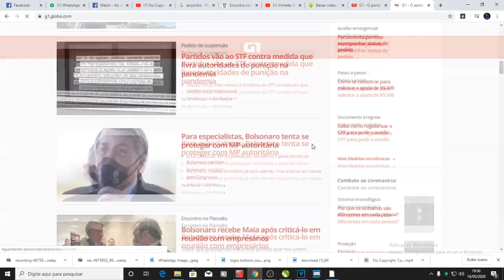Entrevista com o Professor Isaac(pré-candidato a vereador)